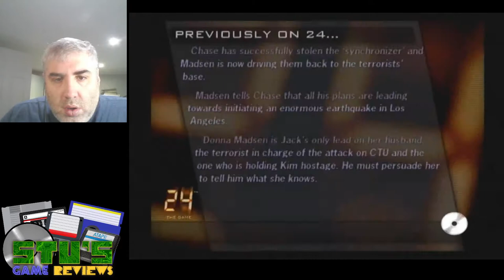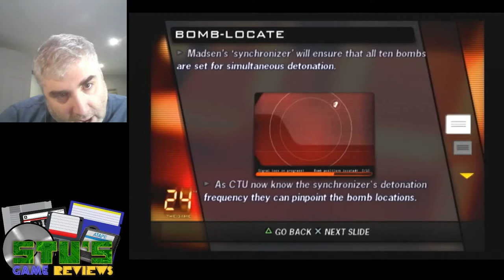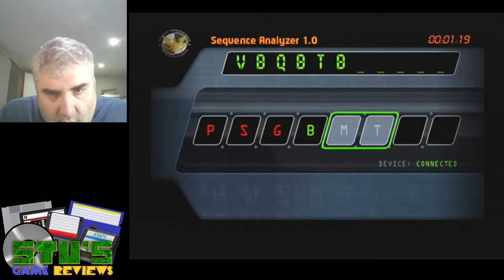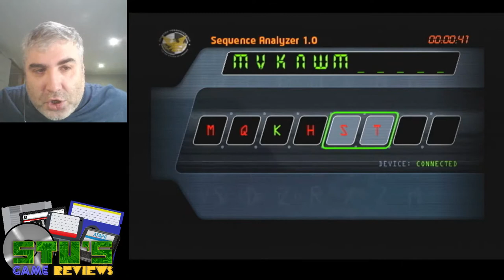24: The Game (Playstation 2, 2006) - Part Five - Let's Play!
24: The Game was a Playstation 2 exclusive in 2006. It's supposed to take place in between the 2nd and 3rd seasons of the 24 TV show, and features the voices and likenesses of most of the cast, including Kiefer Sutherland. So far it's a lot of fun! :)